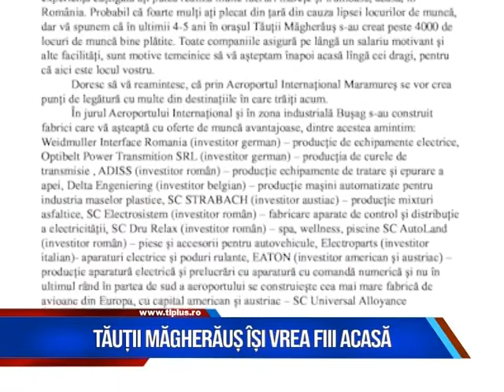Tăuții Măgherăuș își vrea fiii acasă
Administrația locală din Tăuții Măgherăuș își vrea fiii acasă. Vorbim de cei plecați pentru un trai mai bun.
Ca să îi readucă în Maramureș, a elaborat o scrisoare deschisă în care a trecut toate lucrurile pozitive care au fost realizate în oraș.